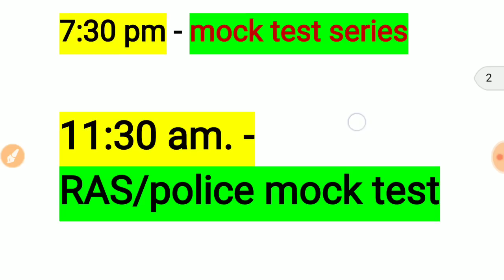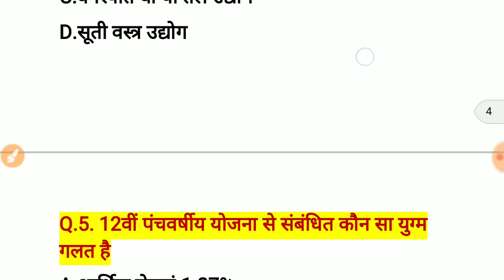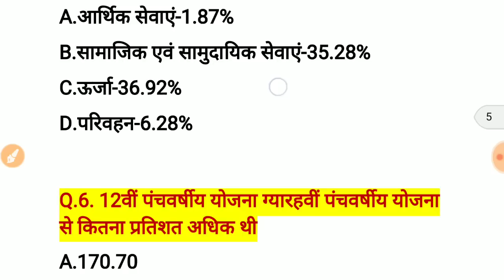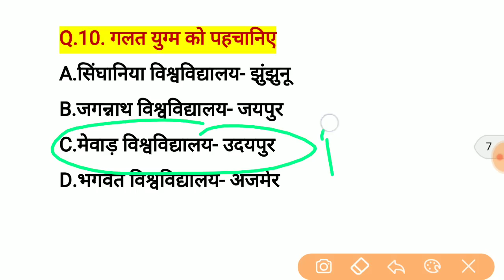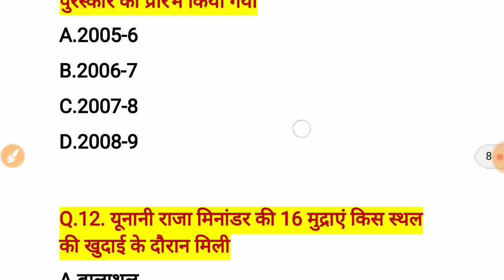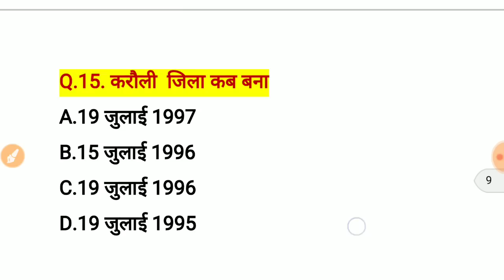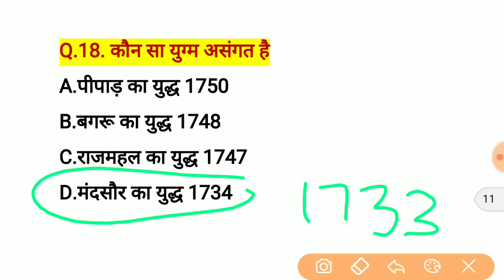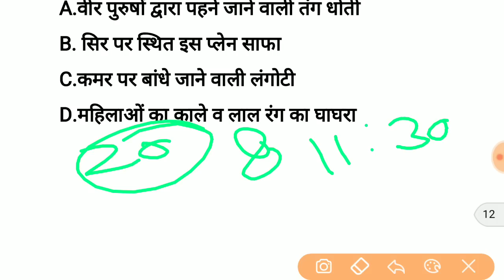Rajasthan Gk Quize-3//Rajasthan police//LDC exam//RAS mock test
Rajasthan police exam online test,
LDC online test practice,
RAS mock test series,
Rajasthan police mock test,
RAS exam test practice
Rajasthan Gk Quiz-2//Rajasthan police test//RAS mock test//ldc test practice
LDC mock test, Rajasthan police exam online test,RAS mock test,RAS practice series,RAS online test,
Rajasthan police test-1//RAS mock test//जरूर देखले//राजस्थान सामान्य ज्ञान प्रश्नrajasthan gk online test,
rajasthan police onlinetest paper,rajasthan police mock test,
rajasthan police online mock test2018,rajasthan police constable online mock test,
rajasthan gknotes,
raj gk objective,
rajasthan gk current,
rajasthan gkquestion paper,
rajasthan gkquestions with answers

Mock test series सामान्य ज्ञान टेस्ट सीरीज

Mock test series ,GK test

Daily Current affair Questions series

Current affairs questions daily.

5000 history one liner Questions.
Prahlad Saran:
5000 महत्वपूर्ण प्रश्न उत्तर

Geography one liner Questions
भूगोल से संबंधित 2000 महत्वपूर्ण प्रशन पार्ट 2

Science important questions onr liner
 Thanks
railwayonlinetestin. hindionlinetestforrailwaygroup d . railwayalp onlinetest. seriesonlinerailwayexam practicetestin englishrailwayonlinetest seriesrailwayonlinetestin hindi freeonlinerailwayexam practicetestin hindirrb mocktestin hindi
railway exam quiz,
railway exam current affairs,
railway paper,
one liner questions,
important questions,
रेलवे परीक्षा 2018,
एक लाइन महत्वपूर्ण प्रश्न,
महत्वपूर्ण प्रश्नोत्तर,
राजस्थान पुलिस परीक्षा,
 समसामयिकी प्रश्नोत्तरी,
gktrick history,
bhartiya samvidhan gk tricks,
cgl ktrick,
tricksto learn gk,
history trick,
tricky gk,
samvidhan ke bhag trick,
anuched trick in hindi,
gk tricks video,
gk trick history gk,
 tricks in hindi,
youtube ssc gk,
 tricks in hindi,
gk short trick video,
gk tricksin hindi video download,
gk trick in english,
gk trick video download,
railway exam,